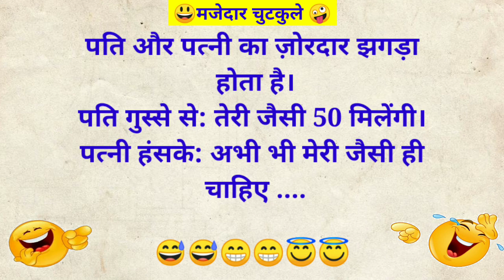पति पत्नी चुटकुले 🤑Majedar Chutkule 😜 || jokes in Hindi 😀|| tell me a joke || chutkule image